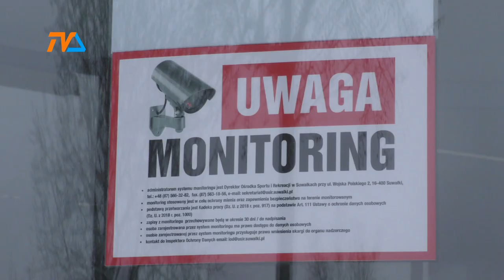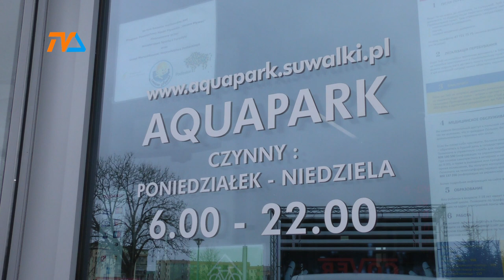Aquapark: śmierć seniora. Drugi wątek sprawy. |TVSUWAŁKI